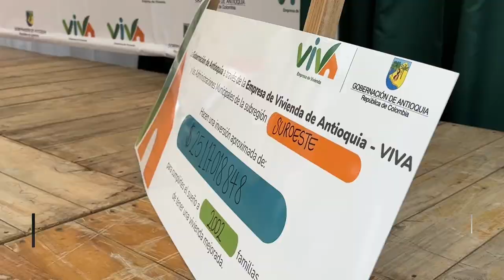Construir, mejorar y legalizar viviendas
El gobierno de Antioquia inicia la reactivación económica de la subregión del
suroeste con la inversión de más de 101 mil millones de pesos para soluciones de vivienda - nueva, mejoramientos y legalizaciones- y la generación de más de 6.800 empleos, a través de convenios con VIVA y los municipios se fortalecerían estos procesos